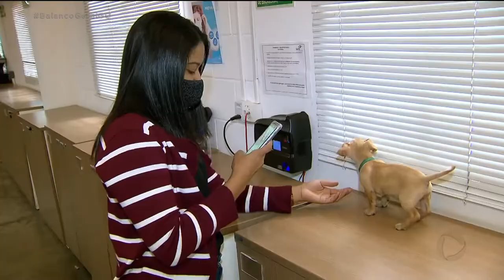GUARDA COMPARTILHADA: CÃOZINHO ABANDONADO É ADOTADO POR FUNCIONÁRIOS DE EMPRESA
UM CÃOZINHO ABANDONADO EM UMA PRAÇA MUDOU A VIDA DE MAIS DE 200 FUNCIONÁRIOS DE UMA EMPRESA. O PEQUENO SONY PRECISAVA APENAS DE UM LAR ONDE PUDESSE SER AMADO. MAS COM TANTO CARISMA O CACHORRO CONQUISTOU A TODOS. ELE TEM ATÉ CRACHÁ DE FUNCIONÁRIO. SERÁ QUE ELE TAMBÉM RECEBE SALÁRIO? VAMOS CONFERIR DA REPORTAGEM DA PATRÍCIA PIASSA.